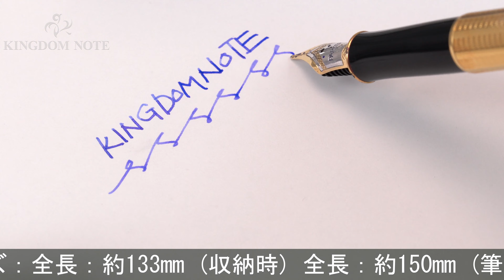PARKER パーカー 万年筆 ソネット ゴールドカスケード M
PP多少摩耗、首軸リングメッキ剥離やインク汚れ等使用感見られますが、通常の筆記使用に問題のない実用コンディションです。ペン先がバイカラーに変更されています。

本体材質：金属にゴールドプレート
ペン先材質：18金
字幅：M(中字)
機構：カートリッジ、コンバーター両用式
全長：約150mm (筆記時)
胴軸径：約11mm
キャップ径：約12mm (クリップ除く)
最大径：約15mm (クリップ含む)
重さ：約26g
付属品：なし